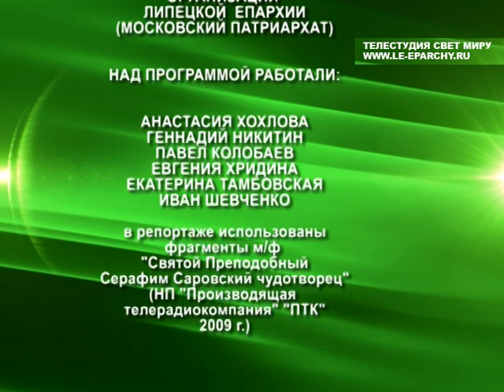Передача "Свет Миру" (дата эфира 02.08.2013)